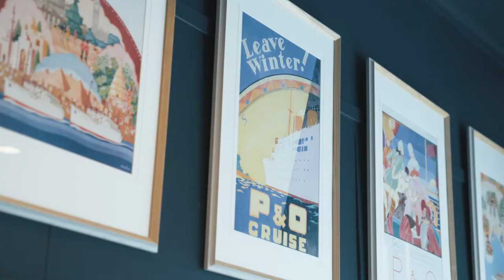ATOS 16x9 35s Edit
We Frame Anything at ATOS Framing
152 Old Pittwater Rd Brookvale